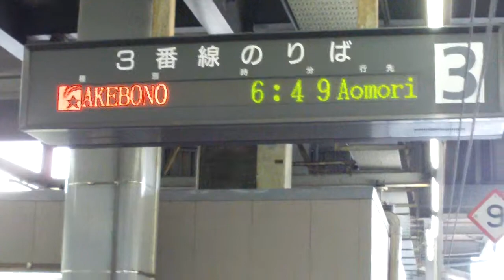寝台特急 あけぼの 青森行き 秋田着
寝台特急　あけぼのが朝焼けの中、秋田駅に入線してきました。車体自体はかなりのお疲れ状態ですが・・降車されてる方の多さに驚きです。やはり東京始発より早い時間に到着するからなのですかね？いつまでも走り続けて欲しいです・・・